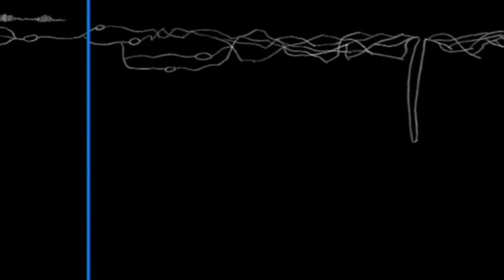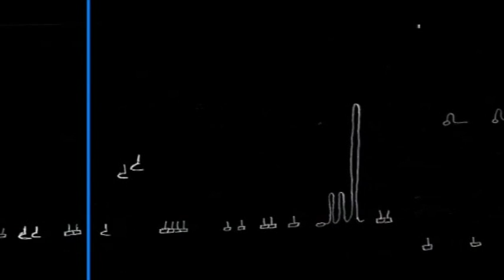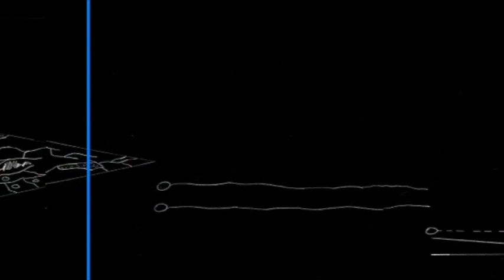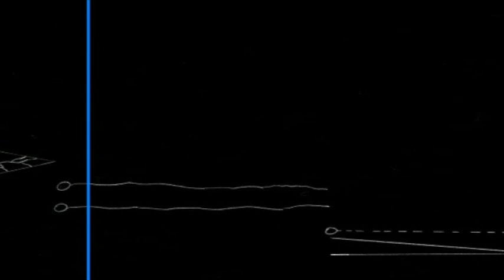Snorkel's Dark Room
Snorkel's Dark Room is a site-specific spatial work that used graphical composition to facilitate the performance of three string players who perform in adjacent rooms along to pre-composed electronics. Each room has an alternative tonality (which is not heard in this recording due to the stereo field condensing three mono sonic environments).

While this recording is not an accurate depiction of how the composition is experienced in the space, it gives an approximate representation of the relationship between the performers and graphic score.